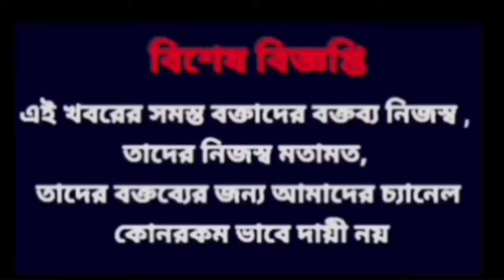"ব্যারাকপুর সিট BJP জিতবে" জল্পনা শেষ করে বিরাট দাবি Arjun Singh-এর,পার্থ ভৌমিককে নিয়েও বোমা ফাটাল!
"ব্যারাকপুর আসন জিতবে বিজেপি" বিরাট দাবি করে বিস্ফোরক Arjun Singh, পার্থ ভৌমিককে নিয়েও বোমা ফাটাল